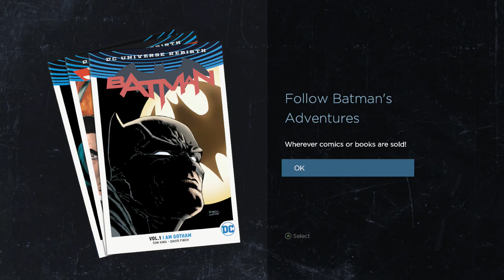We The Cousins Play Batman: The Telltale Series - Season 1 (Part 22)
For a moment it appeared that Oswald threw a picture of his parents across the room, but in actuality he did something even more treacherous and vile because that was a picture of the Waynes so not only did he take forever to remove it, but he willingly kept a picture of his parents tormentor on his desk.